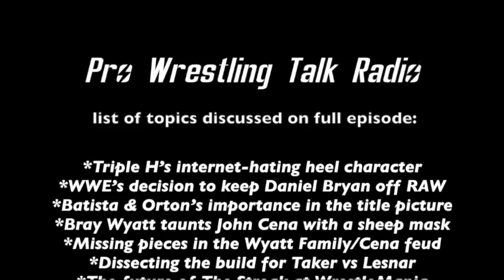Triple H: The Internet Fan-Hating Heel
*Triple H's internet-hating heel character
*WWE's decision to keep Daniel Bryan off RAW
*Batista and Orton's importance in the WrestleMania main event
*Bray Wyatt taunts John Cena with a sheep mask
*Missing piece in the Bray Wyatt vs John Cena feud
*Dissecting the build for Undertaker vs Brock Lesnar
*The future of The Streak at WrestleMania
*The Shield's WrestleMania match
*The overall Road to WrestleMania
*Columnist's Corner: The Top 30 Matches in WrestleMania History and more!